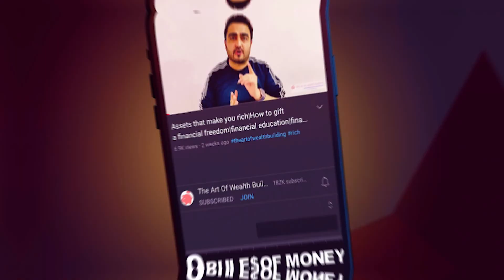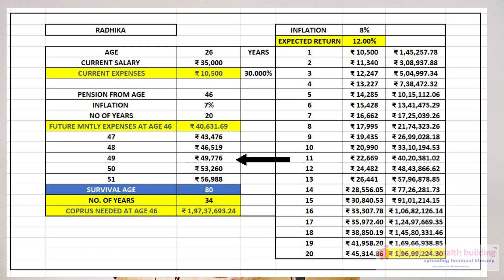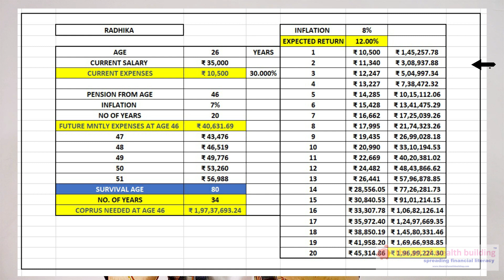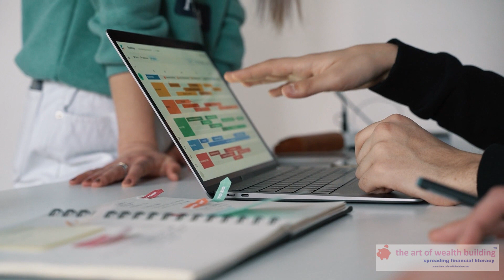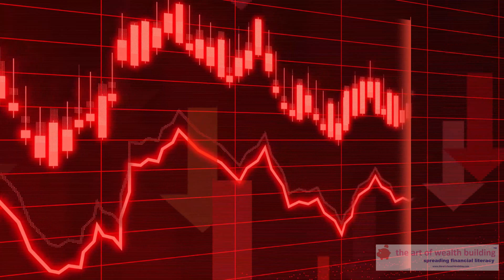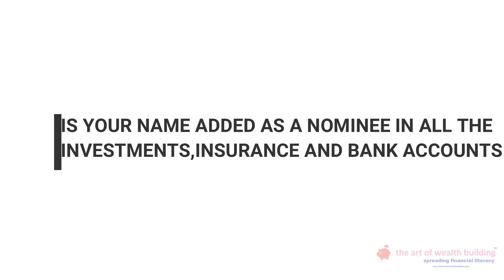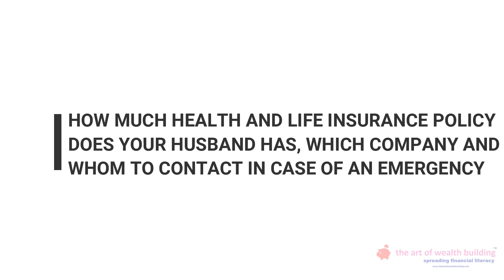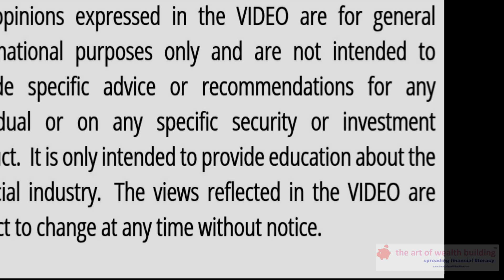How to replace your salary with investments|Recurring income ideas from mutual funds|BHAVEN,CFP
HOW TO PLAN YOUR INVESTMENTS TO REPLACE YOUR MONTHLY EXPENSES WITH THE RETURN FROM YOUR INVESTMENTS